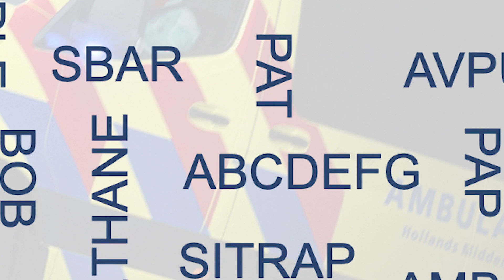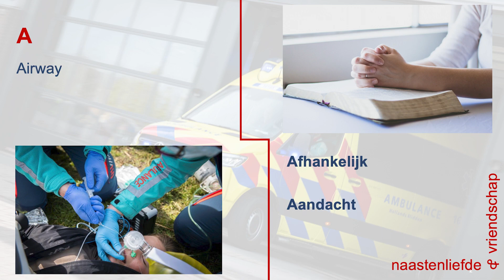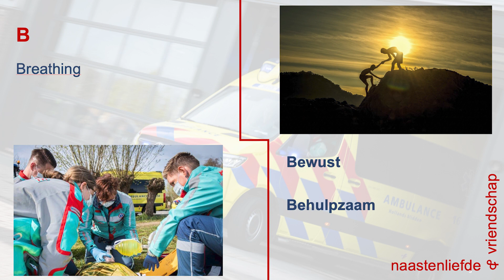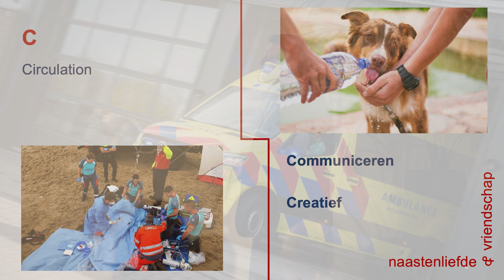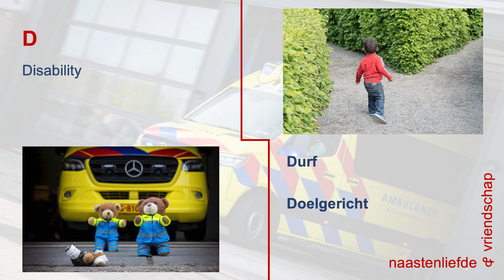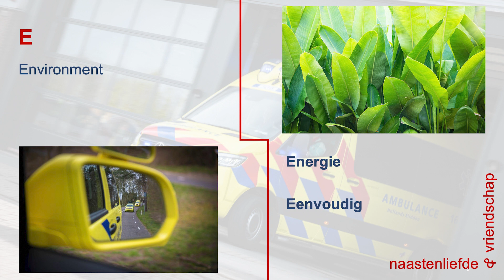Liefde #2 Vriendschap - André Oudenaarden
Op vrijdag 25 november 2022 werd de eerste Daniël +16 jongerenavond georganiseerd met drie sprekers over het thema Liefde. In deze tweede aflevering gaat André Oudenaarden in op: vriendschap en naastenliefde.

Over danielonline.nu
Danielonline.nu is primair bedoeld om jongeren toe te rusten en te inspireren op geloofsthema's en jongeren te verbinden met het goud van de traditie van de kerk. Ook biedt dit platform ouders, leidinggevenden, ambtsdragers en andere opvoeders handvatten voor het toerusten van jongeren op bepaalde thema's.

Danielonline.nu is een initiatief van de Jeugdbond Gereformeerde Gemeenten te Woerden.